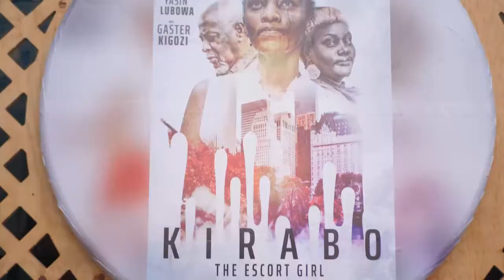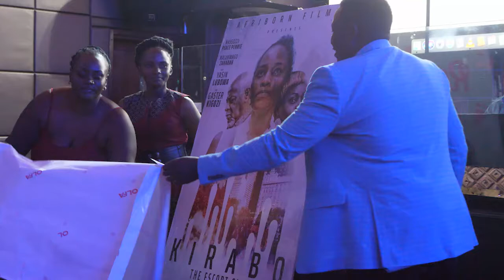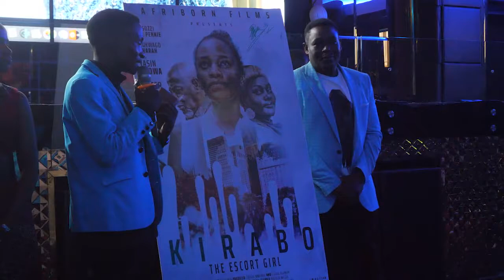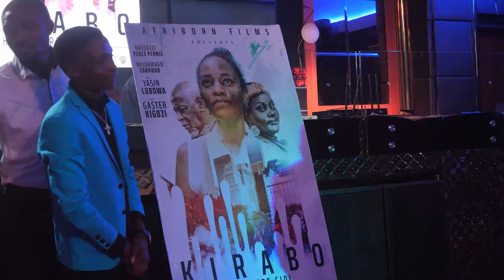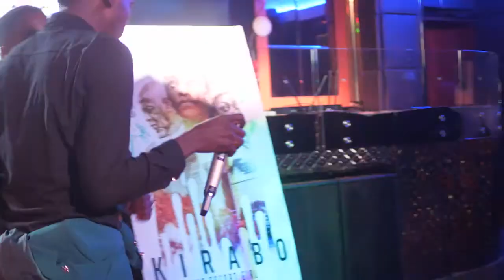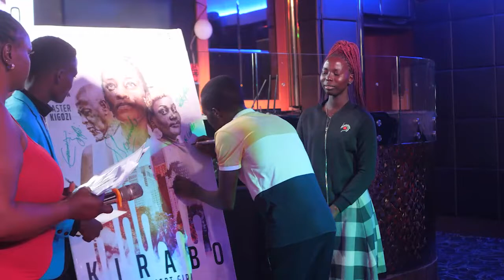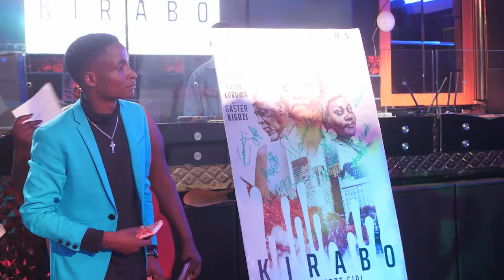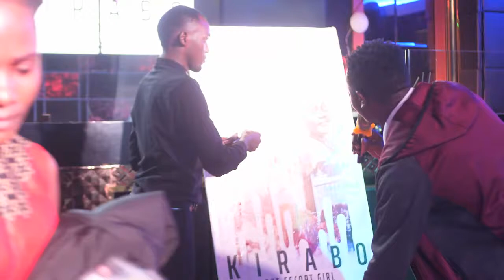Kirabo movie premiere show 2022 From start up to the end.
Full function from the start up to the end.